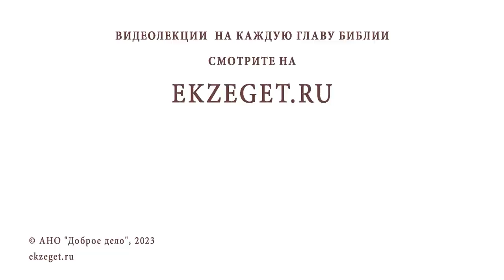МЫ ДЛЯ ХРИСТА ДРУЗЬЯ ИЛИ РАБЫ ? Протоиерей Александр Тылькевич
Команда Экзегет.

В сегодняшнем видео на библейском портале Экзегет вместе с протоиереем Александром Тылькевичем отвечаем на вопрос: "Мы для Христа друзья или враги?"

🔸  Раб праведности
🔸  "Кто кому служит, тот тому и раб"
🔸  Раб любви